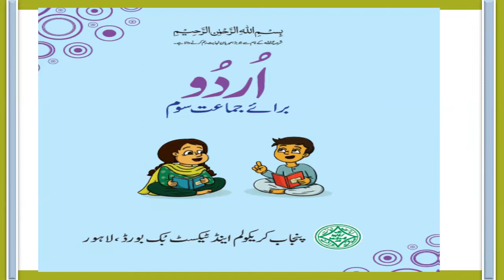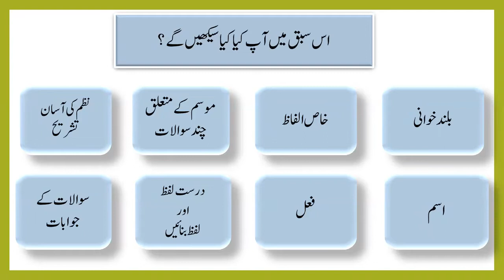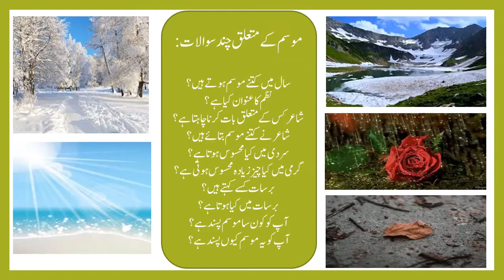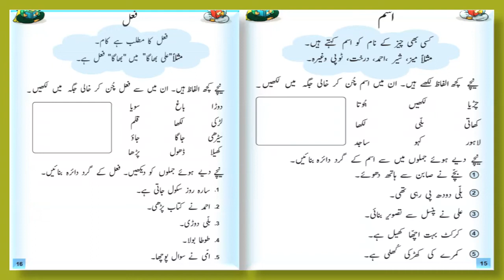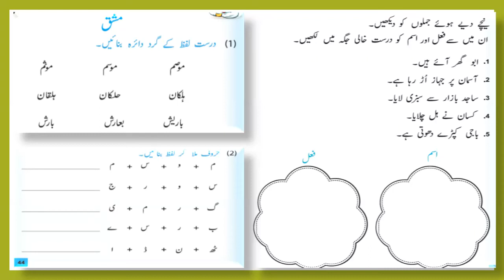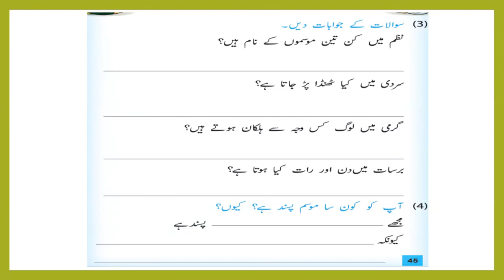Urdu Grade 3 Lesson#5